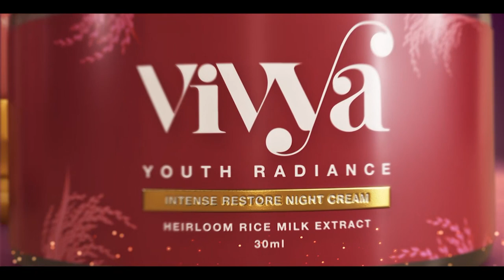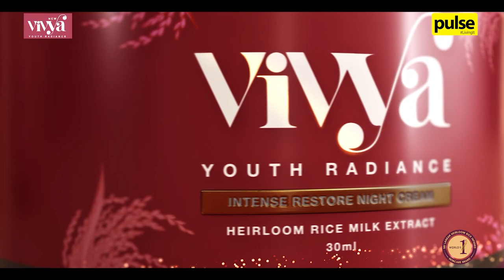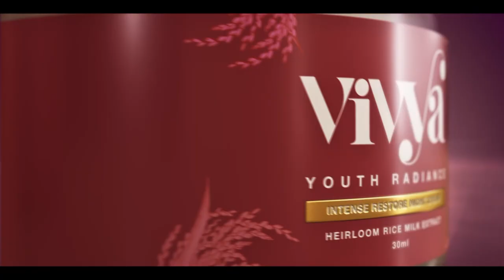Vivya by Hemas Consumer Brands From Sri Lanka to the World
From Sri Lanka to the world...

Introducing Vivya, by Hemas, a skin care range made from Traditional Heirloom Rice, abundant with skin regenerative powers that are bound to nourish and help restore your skin. These products are, without a doubt, the perfect addition to your skin care routine!

Continue watching the full video to catch our chat with Sabrina Esufally, Director Business Development and Innovation at Hemas Consumer Brands, about the inspiration, inception and the significance of Vivya!